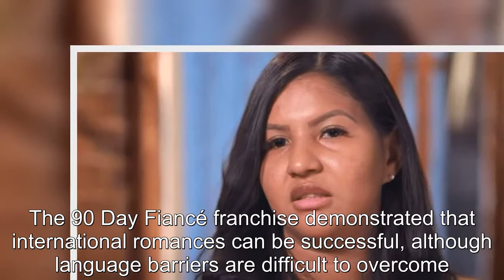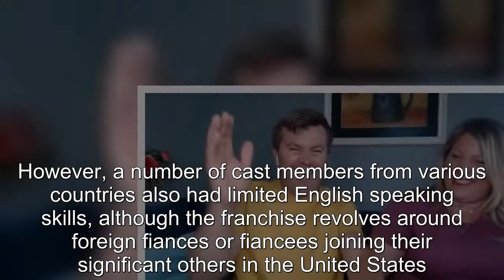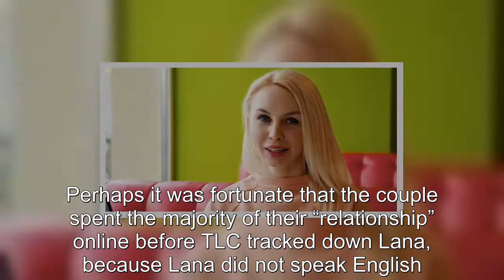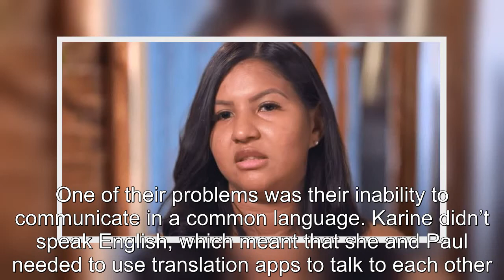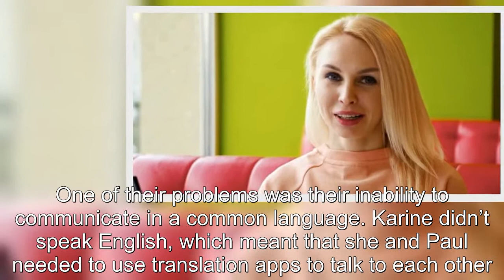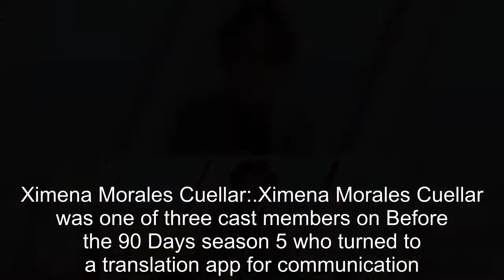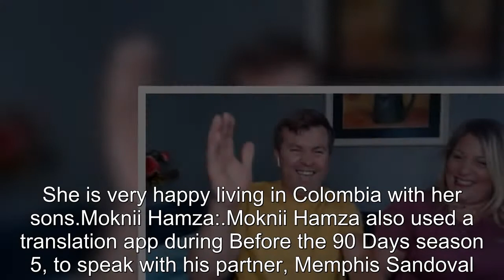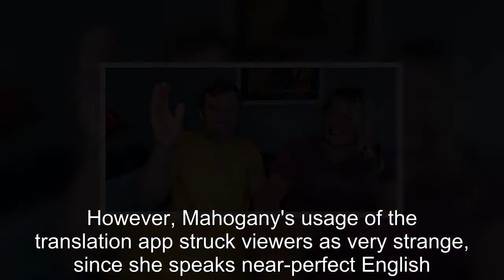90 Day Fiancé: Franchise Stars With Limited English Language Skills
90 Day Fiancé Franchise Stars With Limited English Language Skills.
90 Day Fiancé:
90 Day Fiance offers a unique look into the world of international dating and matrimony.